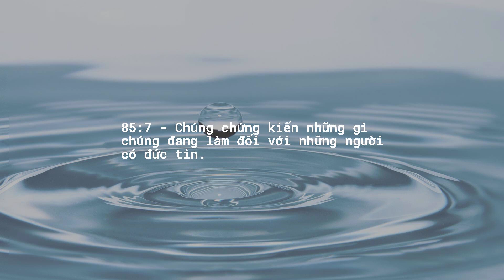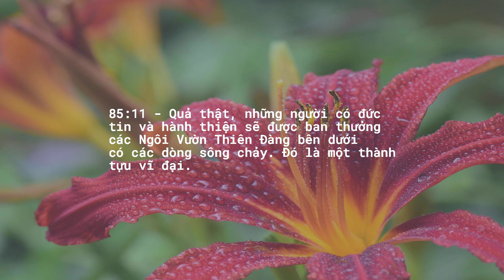Chương 85 — Những Ngôi Sao